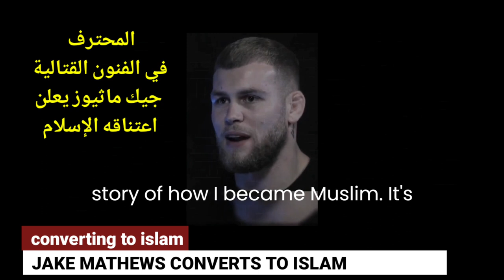Professional MMA Fighter Jake Matthews converts to Islam